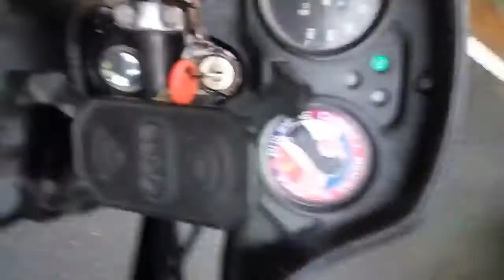BAGYONG ROLLY & ULYSSES BICOL RELIEF OPERATION | PCRA BATANGAS | PCRA BICOL SECTOR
Nangalap ng donation ang Philippine Charity Riders Alliance para sa ating mga kababayan sa Bicol na subrang nasalanta ng dalawang bagyo NA nagdaan ngayong buwan.lubos akong nagpapasalamat sa lahat ng nagbigay ng donation sa ating kaalyansa sa PCRA at mga indebidwal NA mga tao na naka kita ng post natin sa social media maraming maraming salamat po,ganun din sa ating team na mag dala ng tulong sa Bicol na sinuong ang matataas na baha pagud ay puyat para maibigay at madama ang tulong ng galing dito sa batangas muli maraming maraming salamat po mabuhay po kayong lahat godblessed